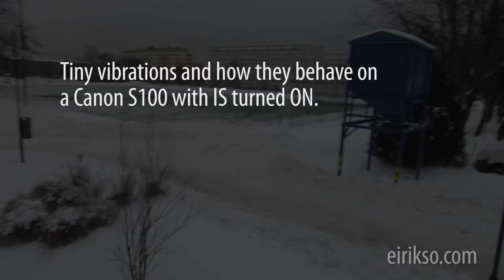Different effects of vibrations from a quadcopter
3 quick clips to show how vibrations behave on a GoPro and a Canon S100.